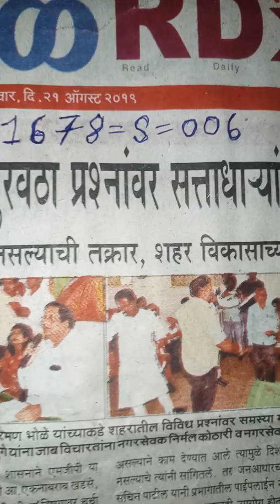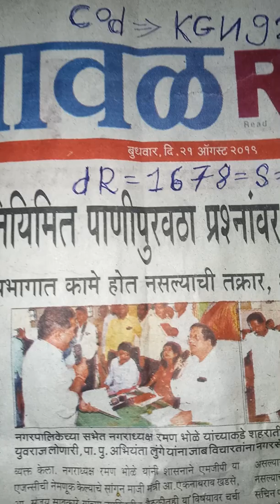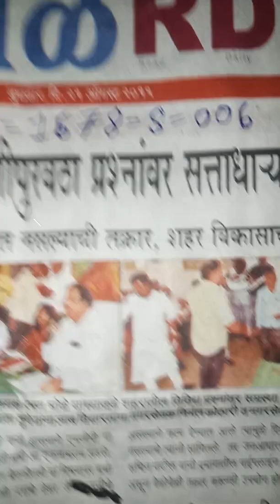original Kali haldi available